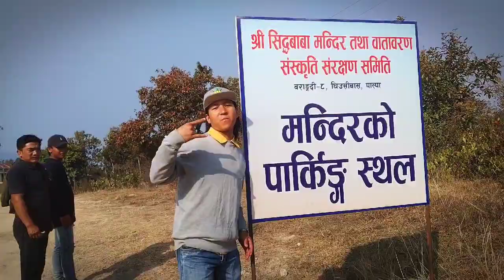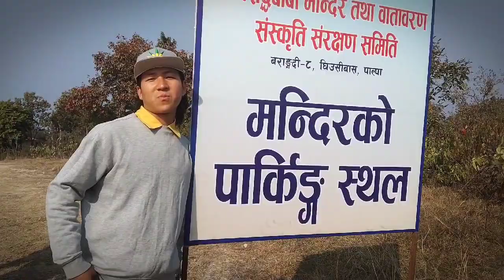Maha shivaratri 2079 special..jya bombom vole.C vaii vlog🤒🤒🤒👺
hello guys I am C vaii vlogeer .. i am local comedy content creator i hope all are entertaining on my channel